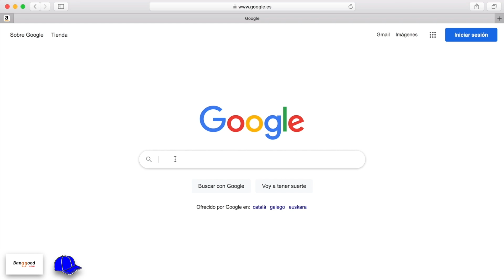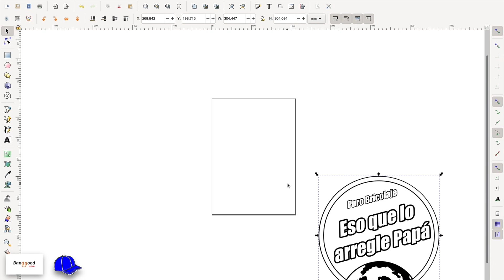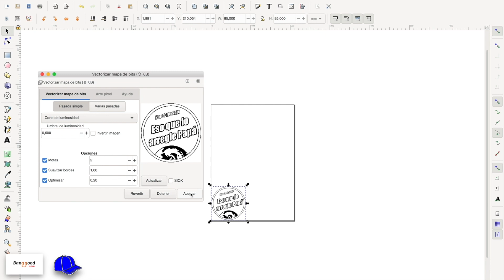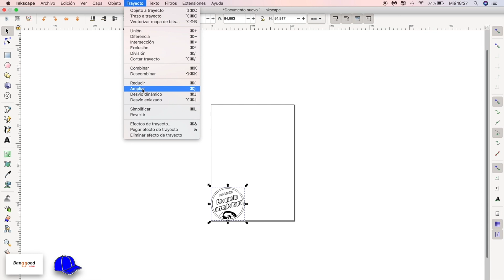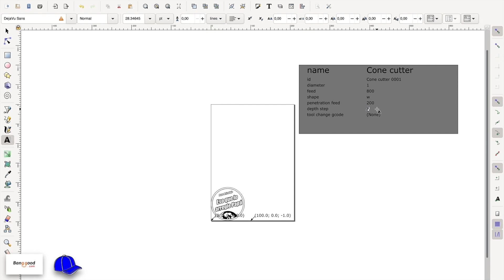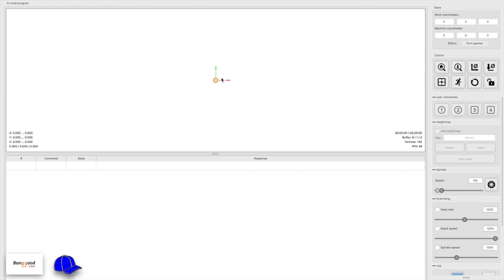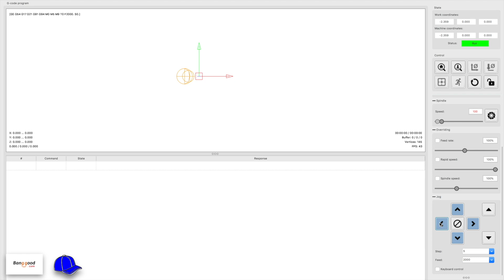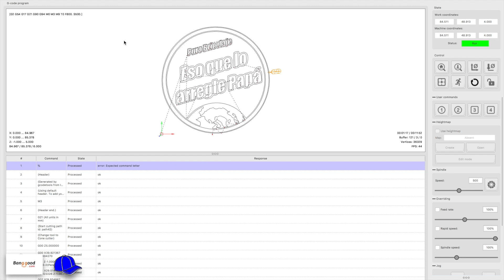CNC 3018 EL tutorial MAS COMPLETO , te lo EXPLICO TODO !!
En este tutorial te enseño ⭕️ TODOS LOS PASOS QUE NADIE CUENTA ⭕️    .

Que tal, en este ✅ FANTASTICO VIDEO tutorial te lo explico todo ,review completo ,montaje , conexionado , descarga de programas , como funcionan los programas , crear imágenes de jpg a g-code pruebas , por eso creo que estas en el tutorial mas completo y aquí lo vas aprender todo , espero que este video tutorial tan completo resuelva cualquier problema que te pueda surgir con tu nueva cnc 3018 mini , como yo tuve varios problemas y tuve que ver muchos tutoriales , yo he querido recopilar todos los tutoriales en uno solo y el mas completo ,bueno espero que te guste este video llamado CNC 3018 EL tutorial MAS COMPLETO , te lo EXPLICO TODO !! ,pero si no fue así SEGURO QUE ESTE TE GUSTARÁ 🔥 ⬇️

🔴 SOLO TU ERES EL RESPONSABLE DE LO QUE TE DESCARGAS EN TU DISPOSITIVO

🧢 CNC 3018 cupon es BGEC75S para almacen CZ+ES
ENLACE CUPON : BGCN75NC para almacenar CN
ENLACE CUPON cupon Bgherra 15%oferta

CNC 3018 EL tutorial MAS COMPLETO , te lo EXPLICO TODO !! ,CNC 3018 THE MOST COMPLETE tutorial, I EXPLAIN EVERYTHING !! , CNC 3018 САМЫЙ ПОЛНЫЙ учебник, Я ВСЕ ОБЪЯСНЯЮ !!